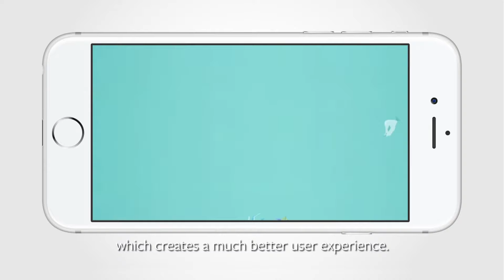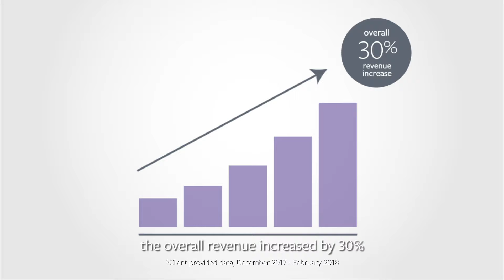Loadcomplete | Audience Network Case Study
Hear Lee Sang-Hoon, Director of Business Operations at Loadcomplete, explain how the company turned to rewarded video with Facebook Audience Network to increase their revenue by 30% and their global eCPMs by 1.5x.

About the publisher:
Loadcomplete is a global game development company with its roots in South Korea. Founded in 2009, the company creates people-centric games featuring universal designs and user-friendly technologies.